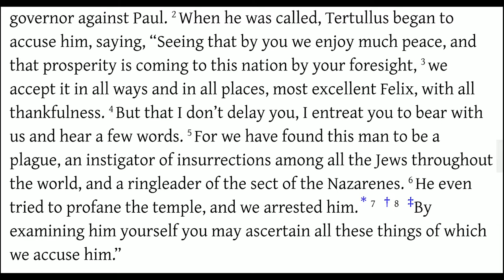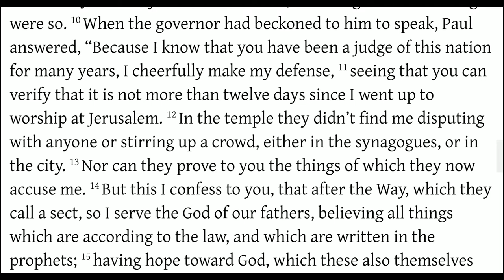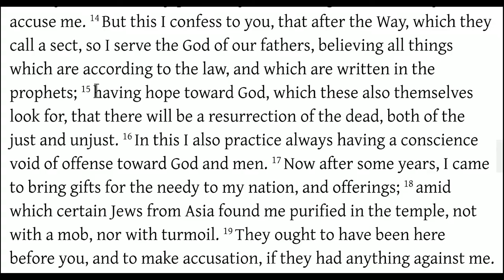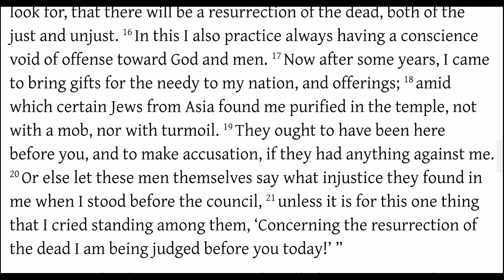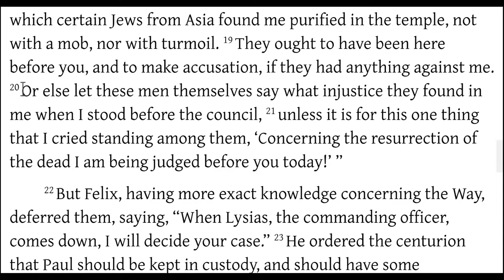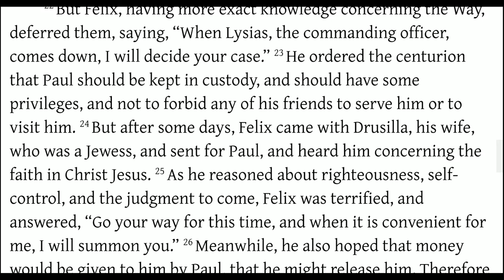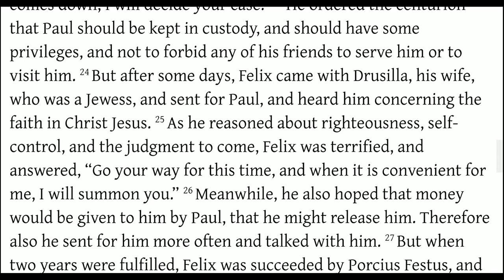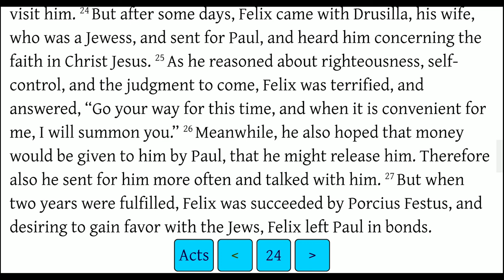Acts 24 Paul's Trial Before Felix